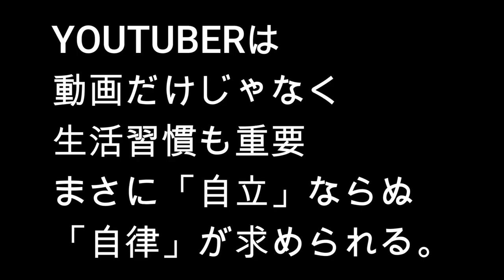【収益化YOUTUBER育成企画】2024年この10個の壁を越えろ！